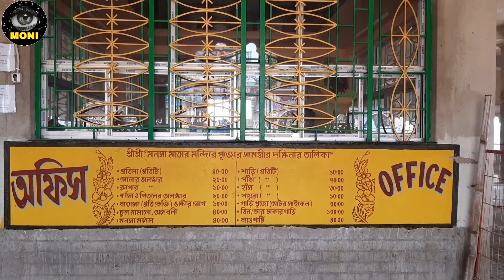মা মনসা মন্দির || Jakpur & Madpur Maa Manasa Temple (Paschim Medinipur)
মা মনসা মন্দির || Jakpur & Madpur Maa Manasa Temple